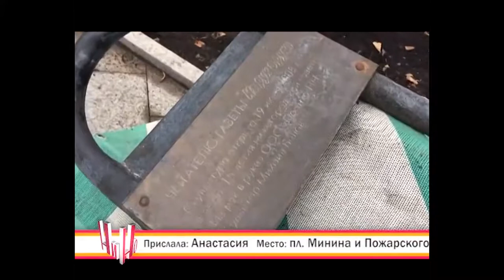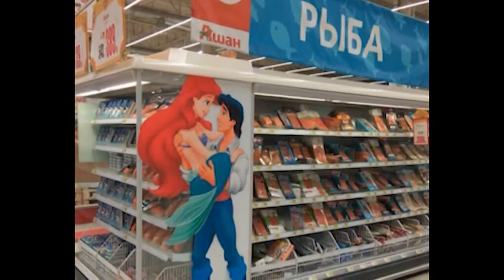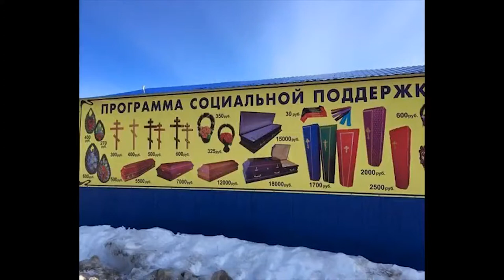A. KALASHNIKOV. НА Т/К ''TNT 4'', В ПРОГРАММЕ ''НИНОВОСТИ''. ВЫП. 36 [2017]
ЧЕЛОВЕК-ЗМЕЯ АЛЕКС КАЛАШНИКОВ - КИНО-КАСКАДЁР, ХОРЕОГРАФ ТРЮКОВ, ФИТНЕС-ИНСТРУКТОР ПО ПЛАСТИКЕ ТЕЛА, СОЗДАТЕЛЬ УНИКАЛЬНОЙ АВТОРСКОЙ ПРОГРАММЫ ALEX`STRETCH BODY - ПО РАЗВИТИЮ ЧЕЛОВЕЧЕСКОГО ТЕЛА.

СПЕЦИАЛИСТ ЛИЧНОГО, АВТОРСКОГО СТИЛЯ.

ПРОВЕДЕНИЕ МАСТЕР-КЛАССОВ, ШОУ-ПРОГРАММ И ПЕРСОНАЛЬНЫХ ТРЕНИРОВОК НА САМЫХ РАЗЛИЧНЫХ ПЛОЩАДКАХ.